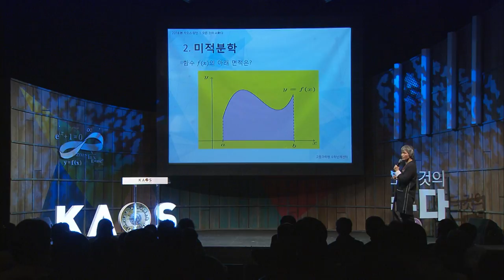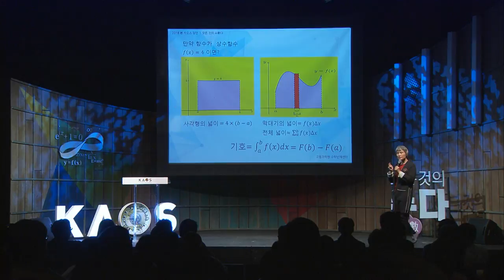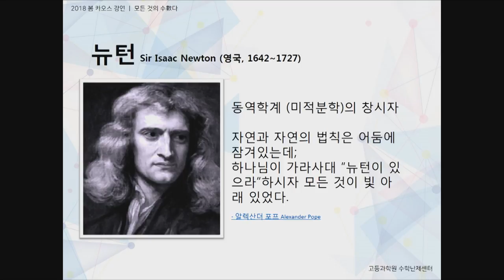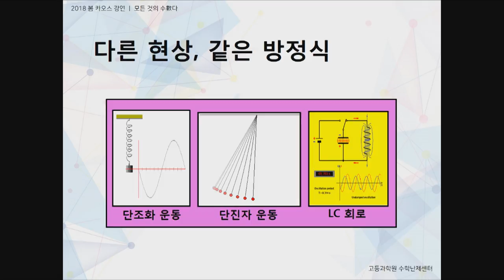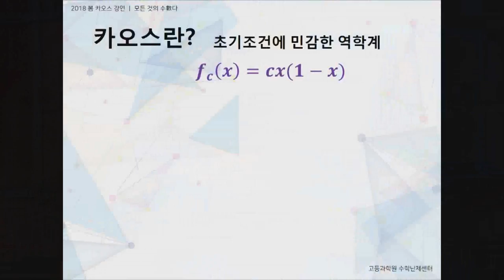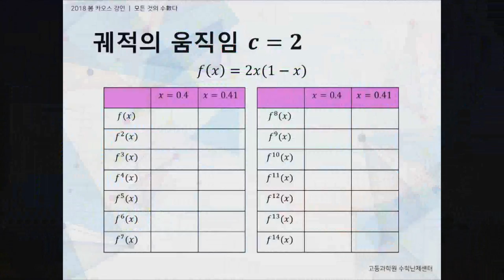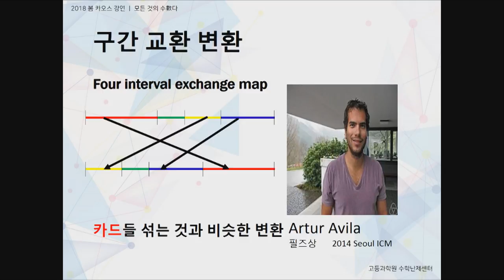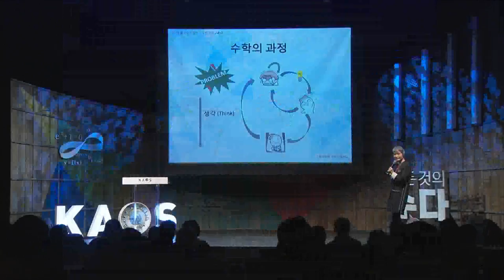[강연] 세상 속의 수數다 (3) _ by고계원 | 2018 봄 카오스 강연 '모든 것의 수數다' 1강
2018 봄 카오스 강연_모든 것의 수數다_제1강
세상 속의 수數다 (3)

*연사: 고계원_고등과학원 난제연구센터 연구교수
*패널: 강순이_강원대 수학과 교수
*사회: 김근수_연세대 물리학과 교수

*강연개요
처음 파트에서는 이번 학기 첫 강의 이므로 이번 강의를 포함하여 앞으로 진행될 10개의 수학, 혹은 수학관련 강연들에 관해 대략적인 소개를 하고자 한다. 두번째 파트에서는 여러 예들을 통해 우리에게 왜 수학적인 사고가 필요한가 그리고 어떻게 유용한가에 관해 함께 생각해 보고자 한다. 세번째 파트에서는 수학이 어떻게 발전하는가에 대한 나의 생각을 함께 들여다 보고자 한다. 네번째 파트에선 나의 연구분야인 동역학계, 카오스에 관한 소개와 이 분야가 발전과정을 살펴보고자 한다.

*패널토의
수학 천재, 재능일까? 노력일까?: 수학적 재능과 수학적 사고방식
수학자의 결정적 순간: 나를 이끈 것은…
내가 만난 수학정리
내가 만난 수학주제

*3분 과학
무한대를 본 남자, 라마뉴잔
강순이(강원대학교 수학과 교수)

*질의응답